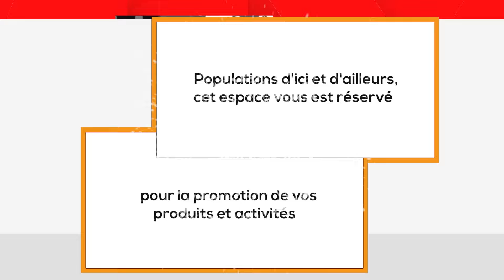(DITAMMARI) 1,5 MILLIARD POUR DESTABILISER TALON : CE QUI EXPLIQUE QUE BOKO NE VALAIT RIEN